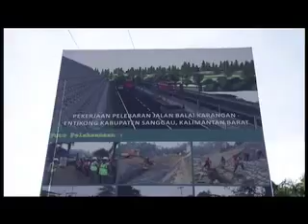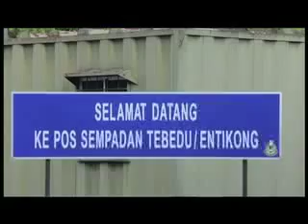Preview FILLER KEMENPUPR (Jembatan Kapuas Tayan & PLBN Entikong)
Lokasi : Jembatan Kapuas Tayan
                Pos Lintas Batas Negara Entikong

Gambar diambil dengan menggunakan Camera DSLR 6D